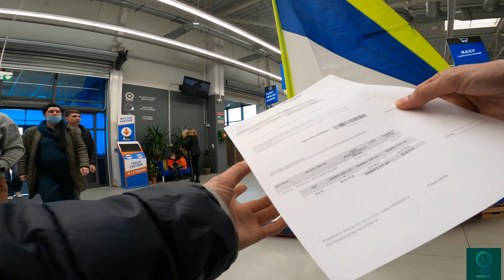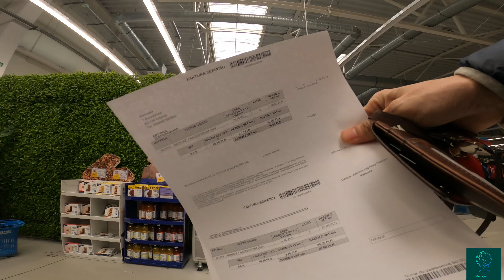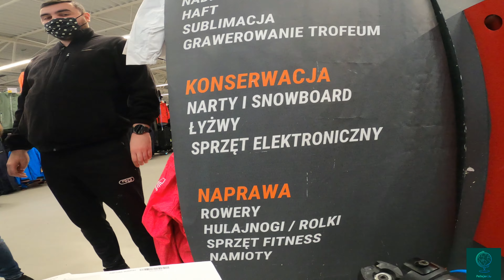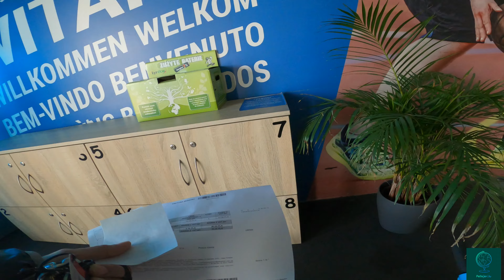Service Center in Decathlon Kartusta | Gdansk, Poland